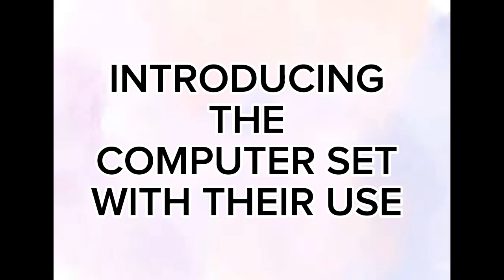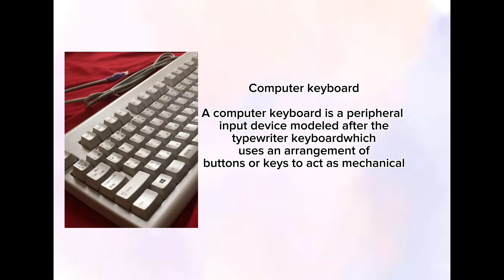INTRODUCING THE COMPUTER SET WITH THEIR USE (PATCH PANELING) - EMPOWERMENT TECHNOLOGY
(para sa grado)